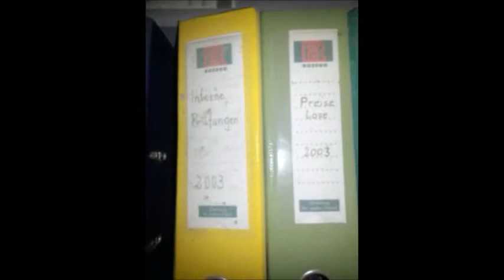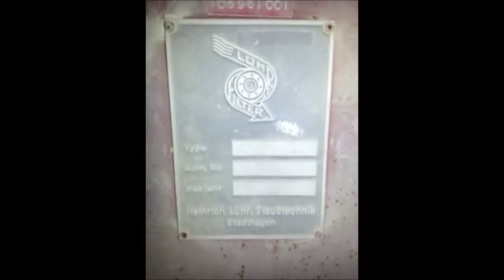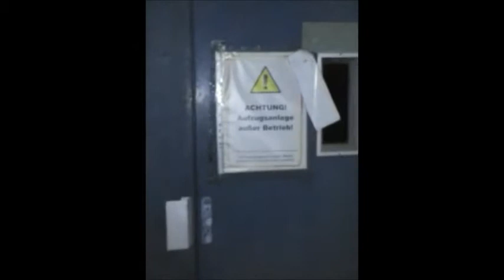Perlmooser Zementwerk Verpackungsanlage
Nur ein paar Handyaufnahmen von der Verpackungsanlage des Perlmooser Zementwerks